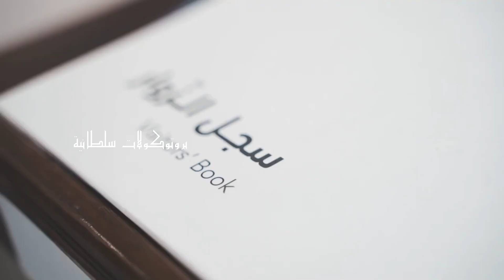يوم ميلاد صاحب السمو السيد ذي يزن بن هيثم آل سعيد